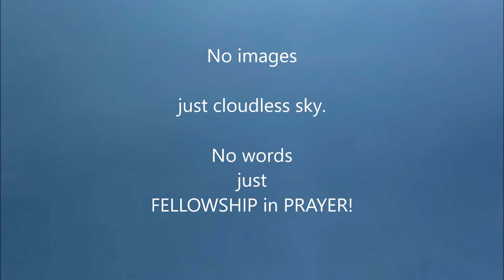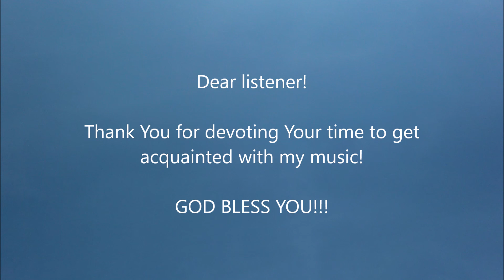NIMIRUM TACITA ORATIONIS II WORDLESS PRAYER 2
Dear listener!
Welcome to my music-channel and thank You for visiting it!
My aspiration is to compose for the Glory of Our Lord, The Holy Trinity God, Creator, Savior, Comforter...
Scores are available.